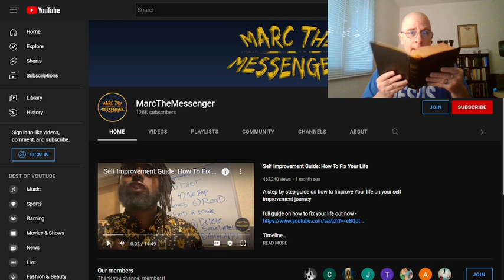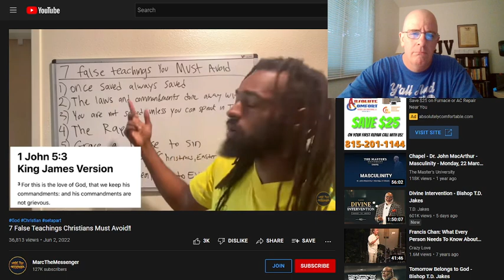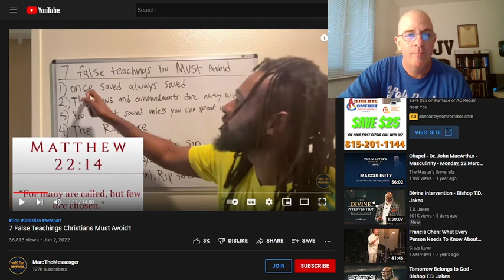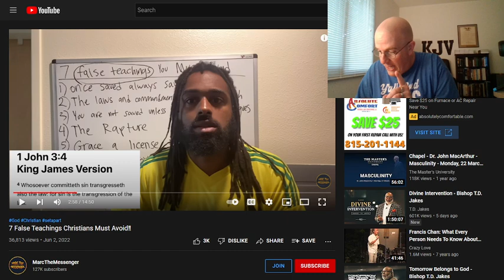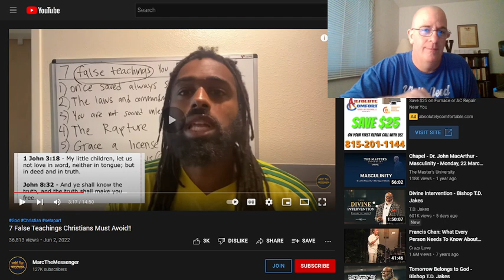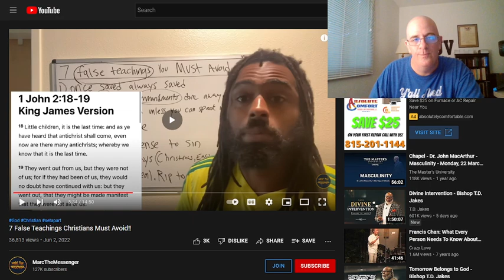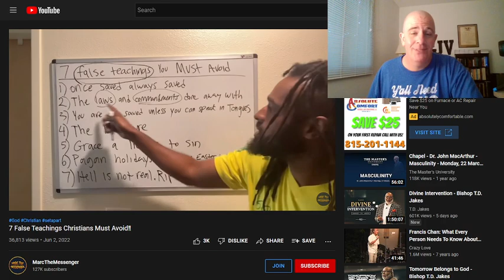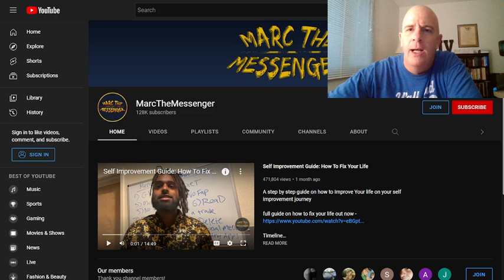Marc The Messenger (Of SATAN)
*"HE WHO ANSWERETH A MATTER BEFORE HE HEARETH IT, IT IS FOLLY AND SHAME UNTO HIM" PROVERBS 18:13
DUE UNTO THE FACT PEOPLE ARE IGNORANTLY COMMENTING "DON'T JUDGE" AND ARE NOT EVEN WATCHING THE WHOLE VIDEO WITH THE SCRIPTURES IN HAND, (ACTS 17:11) COMMENTS ARE BEING UNALLOWED FROM THIS TIME HENCE, GOT SOMETHING TOO SAY?
THERE ARE EMAILS, BE WARNED HOWEVER, THREATS OR PROFANITY WILL CAUSE YOU TO BE PUBLICKLY EXPOSED BY NAME AND CHANNEL, THANK YOU THAT IS ALL.*
In this video, we will unfortunately be rebuking the heretical teachings of this fine young man, whom is lying unto so many and damning people unto hell. This video is also a warning unto those of you may be deceived into thinking there is no redemption of the purchased possession, or that you have to keep the law TODAY, OR that TODAY (rightly dividing) once saved always saved is a lie! This video is meant to shew unto ye whom are deceived by such teachings that the SCRIPTURES teach the opposite of what this fine young man is telling you.